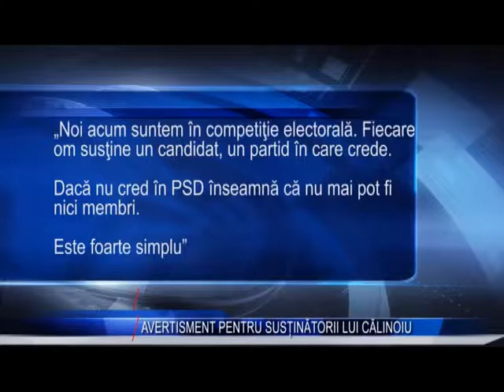AVERTISMENT PENTRU SUSTINATORII LUI CALINOIU